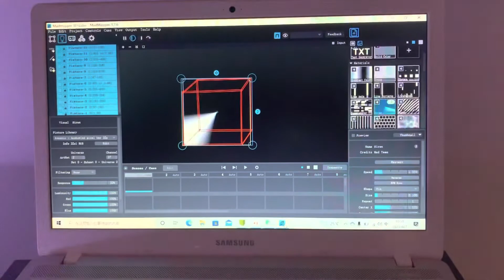Madmapper software connect Aoshowled PSAC box Control 3D Cube LED Pixel Bar Tube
Shenzhen AoShuo Optoelectronics Technology Co., Ltd.
Add:  2F,39# Langkou Industrial Zone,Dalang Street, Longhua District,Shenzhen city, Guangdong,China